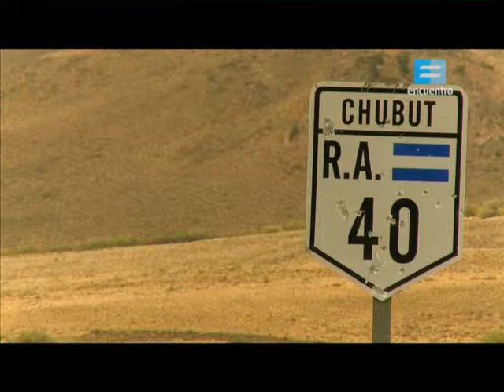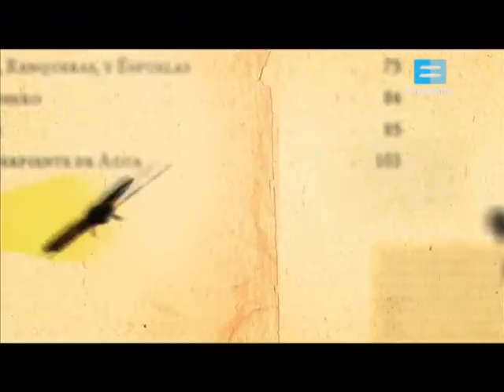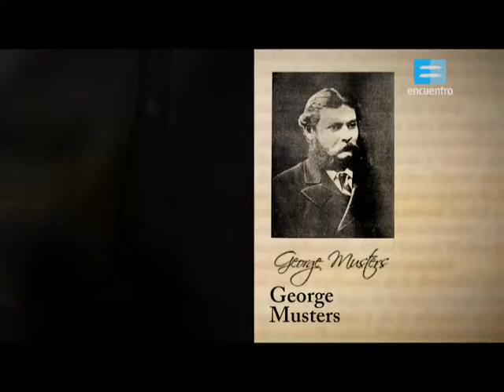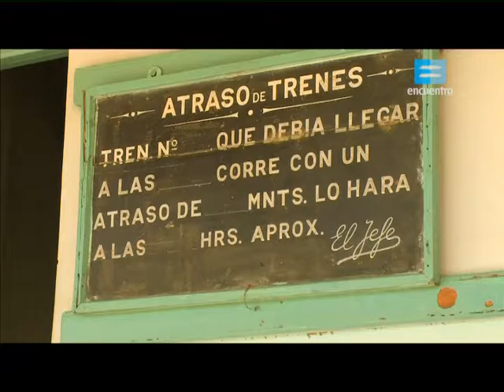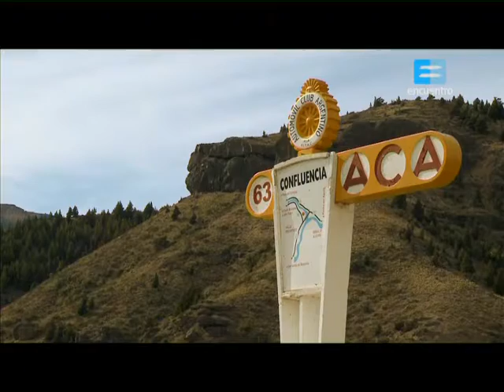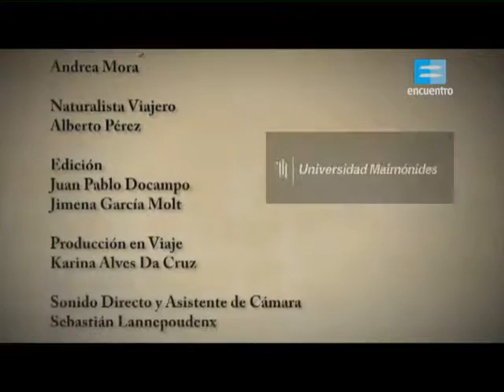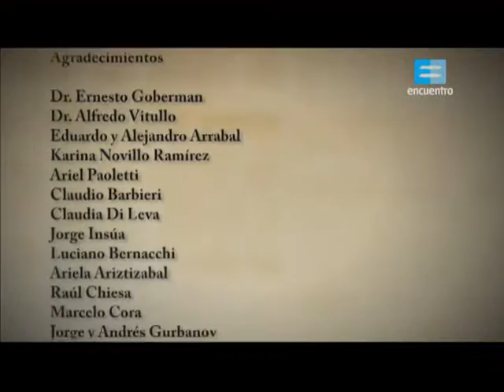Naturalistas viajeros - Georde Musters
Naturalistas viajeros
En esta serie de trece capítulos jóvenes investigadores te invitan a ir tras los pasos de los grandes naturalistas que recorrieron el territorio argentino durante los siglos XVIII y XIX.